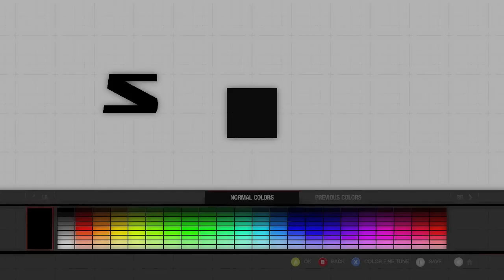Forza4 - Initial D Ep1 The Ulitmate Tofu Store Drift | SLAPTrain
Whats up guys so this is a new series i want to work on based around the show of initial D for the first episode click this

My plan with this show is to follow it as close to the show as possible and when theres a actual battle i will be posting a nice battle video i promise it will be sick and i hope everyone does like it :)
there will be a bit of drifting in each video but this style is called touge racing were you have to get as fast as you can down the mountain or up the mountainits very fun and very sick and i will be doing lobbies for this kind of racing very soon and it will be awesome
I just made a new T-Shirt which i hope you will buy for the Menace Rides Drift Team

FOLLOW SLAPTRAIN
▶ XBL= The SLAP Train
▶ Steam = The_SLAP_Train